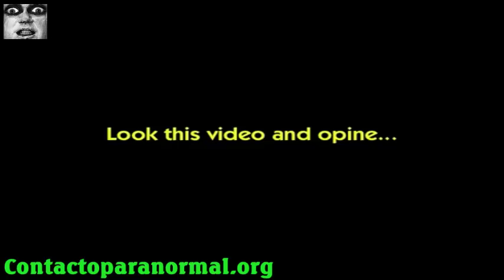UFO ATTACK A CITY, DEP WEB VIDEO BANNED